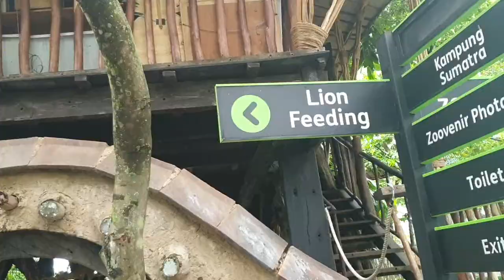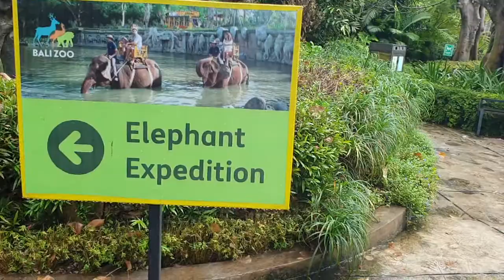Holiday At Bali Zoo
Helo guys, this is my trip with family at Bali .
We go to the Bali Zoo, I hope you enjoy this video.